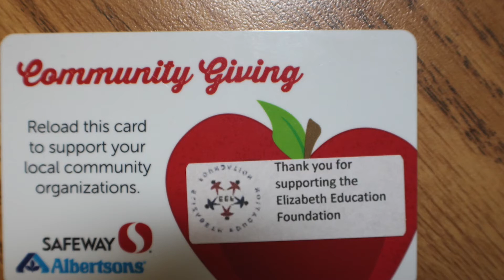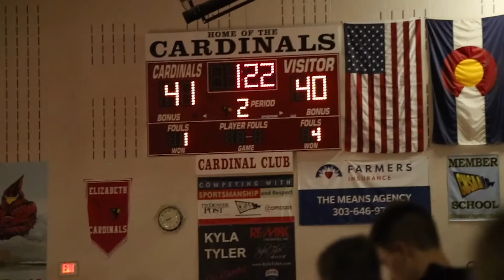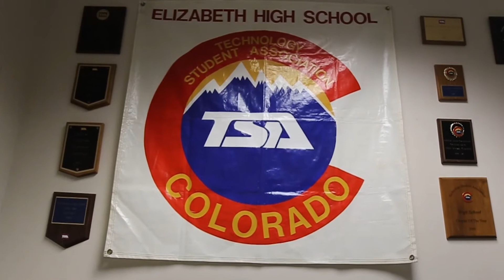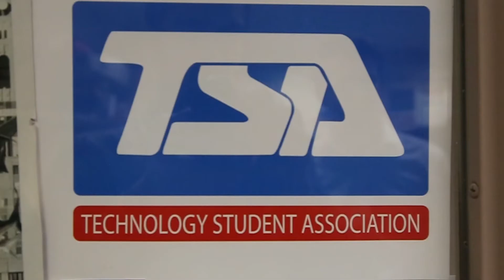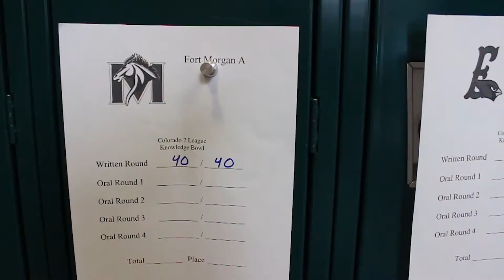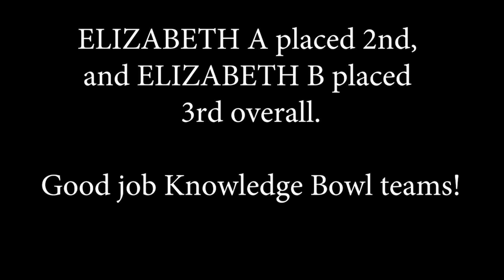EZTV 23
Elizabeth High School's "TV Tuesday" all-school broadcast, 1-30-18.   EEF Promo, Wrestling, TSA, Cheer, Knowledge Bowl